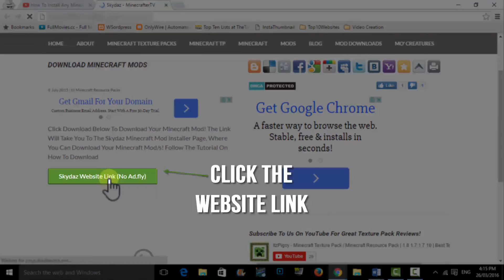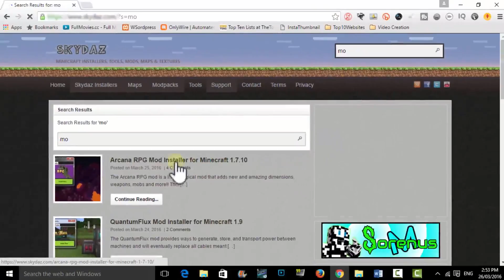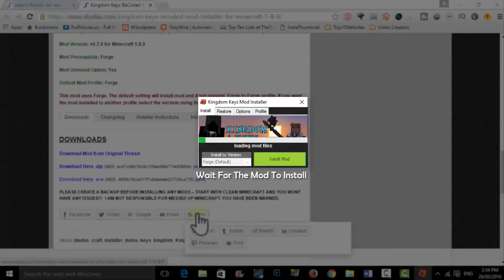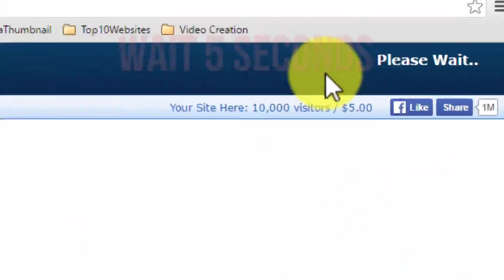How To Install Minecraft Biomes O’ Plenty Mod For 1.8 Minecraft Biomes O’ Plenty Mod Installation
Hey Guys! How To Install Minecraft Biomes O’ Plenty 1.8 / 1.7.10 Minecraft Biomes O’ Plenty Mod Installation Minecraft Tutorial Biomes O’ Plenty How To Download Biomes O’ Plenty Minecraft – This Is A Minecraft Tutorial On How To Download And Install Minecraft Biomes O’ Plenty Mod For Minecraft Version 1.8 / 1.7.10 / 1.7 / 1.8.7!!! (EASY SIMPLE, STEP BY STEP)

Biomes O’ Plenty Download Page (Follow The Tutorial, Wait 10 Seconds)
(Search for Biomes O’ Plenty)

The Following Video Includes:
How To Install Biomes O’ Plenty
How To Install Biomes O’ Plenty Minecraft
Minecraft How To Install Biomes O’ Plenty

How To Download Biomes O’ Plenty
How To Download Biomes O’ Plenty Minecraft
Minecraft How To Download Biomes O’ Plenty

Biomes O’ Plenty Tutorial
Tutorial Biomes O’ Plenty
Minecraft Biomes O’ Plenty Tutorial
Biomes O’ Plenty Tutorial Minecraft

Biomes O’ Plenty Mod
Mod Biomes O’ Plenty
Minecraft Biomes O’ Plenty Mod
Biomes O’ Plenty Minecraft Mod

Minecraft Biomes O’ Plenty
Biomes O’ Plenty Minecraft

Biomes O’ Plenty Install
Install Biomes O’ Plenty
Minecraft Biomes O’ Plenty Install
Biomes O’ Plenty Minecraft Install

How To Download Biomes O’ Plenty 1.8
How To Download Biomes O’ Plenty Minecraft 1.8
Minecraft How To Download Biomes O’ Plenty 1.8

Biomes O’ Plenty Tutorial 1.8
Tutorial Biomes O’ Plenty 1.8
Minecraft Biomes O’ Plenty Tutorial 1.8
Biomes O’ Plenty Tutorial Minecraft 1.8

Biomes O’ Plenty Mod 1.8
Mod Biomes O’ Plenty 1.8
Minecraft Biomes O’ Plenty Mod 1.8
Biomes O’ Plenty Minecraft Mod 1.8

Biomes O’ Plenty 1.8
Minecraft Biomes O’ Plenty 1.8
Biomes O’ Plenty Minecraft 1.8

Biomes O’ Plenty Install 1.8
Install Biomes O’ Plenty 1.8
Minecraft Biomes O’ Plenty Install 1.8
Biomes O’ Plenty Minecraft Install 1.8

Download Biomes O’ Plenty 1.8
Minecraft Biomes O’ Plenty Download 1.8
Biomes O’ Plenty Minecraft Download 1.8

It Is Supported For These Versions Of Minecraft:
Minecraft Biomes O’ Plenty 1.8.7 / Biomes O’ Plenty 1.8.7
Minecraft Biomes O’ Plenty 1.8.8 / Biomes O’ Plenty 1.8.8
Minecraft Biomes O’ Plenty 1.8.3 / Biomes O’ Plenty 1.8.3
Minecraft Biomes O’ Plenty 1.8.2 / Biomes O’ Plenty 1.8.2
Minecraft Biomes O’ Plenty 1.8.1 / Biomes O’ Plenty 1.8.1
Minecraft Biomes O’ Plenty 1.8 / Biomes O’ Plenty 1.8
Minecraft Biomes O’ Plenty 1.7.10 / Biomes O’ Plenty 1.7.10
Minecraft Biomes O’ Plenty 1.7.2 / Biomes O’ Plenty 1.7.2
Minecraft Biomes O’ Plenty 1.7 / Biomes O’ Plenty 1.7
This Tutorial Video Is A Guide On:
This Is What’s Included In This Video:
A Minecraft How To Tutorial To  Download / Install Biomes O’ Plenty and Minecraft Biomes O’ Plenty!
How To Install Biomes O’ Plenty is a How To Download Biomes O’ Plenty - Biomes O’ Plenty Tutorial also! Biomes O’ Plenty Mod